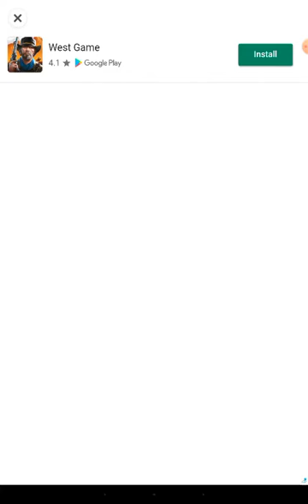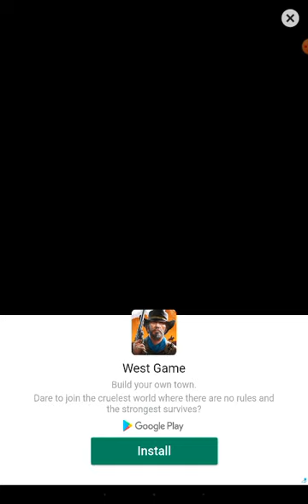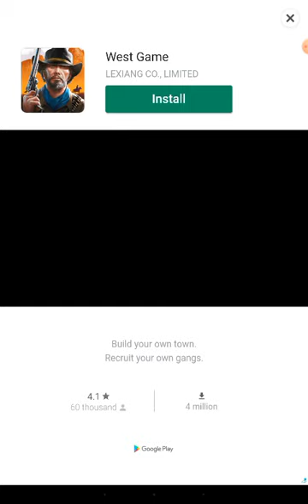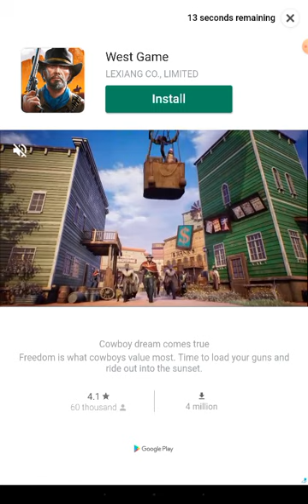This video is for review by Hutch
This is the average gameplay for new players. How are you supposed to advance without paying? Is this fair matchmaking? Do you want new players to enjoy your game? What strategy do you use when your "rival" starts 18 positions ahead of you? Where is the excitement in your races?